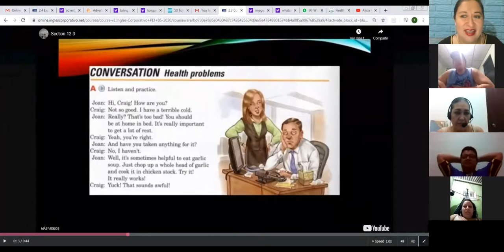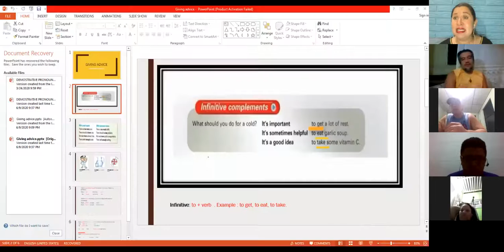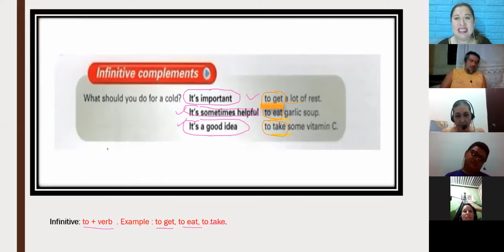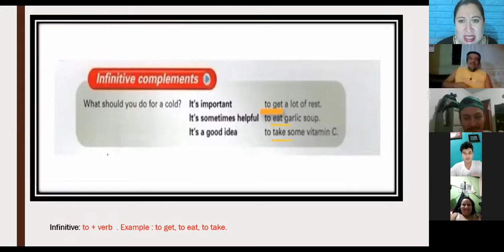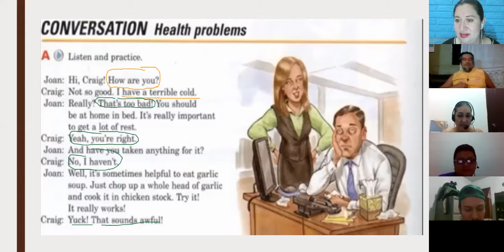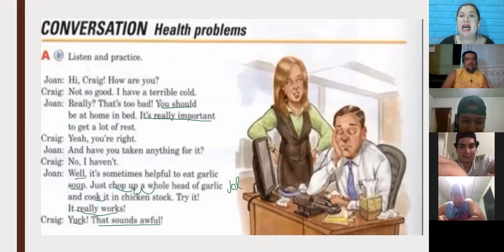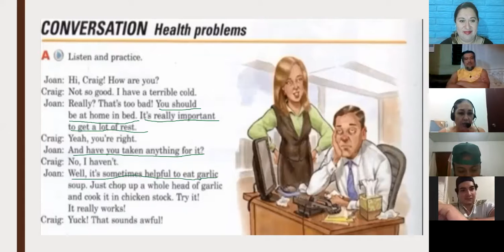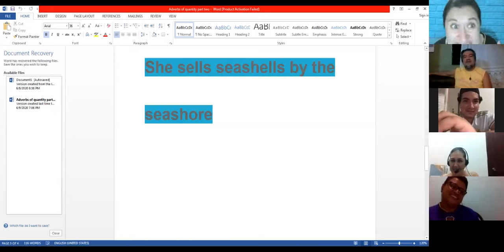Ingles Corporativo-Health problems and how to give advice part one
Continue building English conversational skills by learning English expressions of quantity. By the end of this class, you will be able to discuss transportation services using adverbs of quantity, including enough, many, fewer, and more. Practice incorporating expressions of quantity in phrases such as “There aren't enough buses,” or “We need more public transportation”, “There should be fewer cars,” and “There isn't enough parking downtown.”